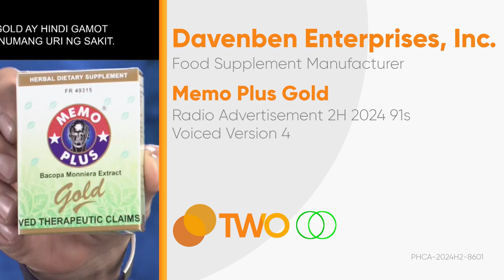Memo Plus Gold Radio Ad 2H 2024 91s (Voiced Version 4) [ST]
Ito po ang 2H 2024 Radio Ad ng Memo Plus Gold (Voiced Version 4).

DRPSTwo 9223: Memo Plus Gold Radio Ad 2H 2024 91s (Voiced Version 4) [ST]